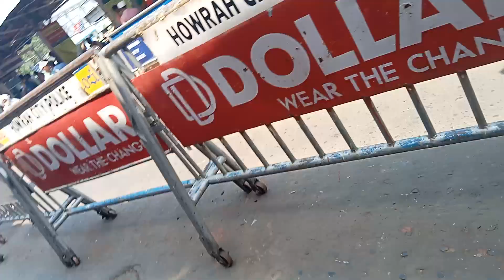18 June 2023